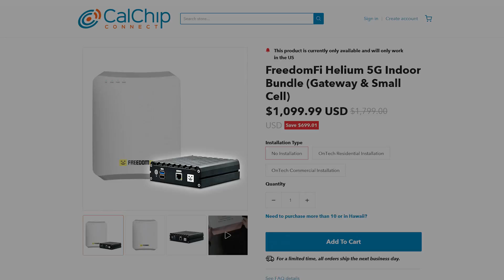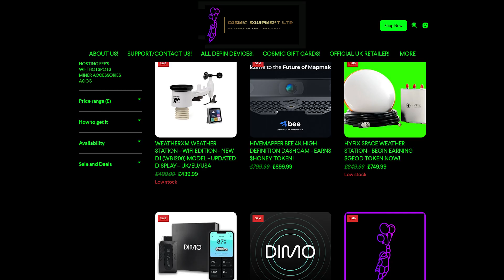Is Mining Helium IOT as a Lone Wolf Worth it in 2024?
🏪 Wanna check out more DePIN products or wanna host a Helium Hotspot?

Chapters:
00:00 Intro
02:56 Setting up in the attic
06:53 The results
07:46 Outro
08:14 Blooper